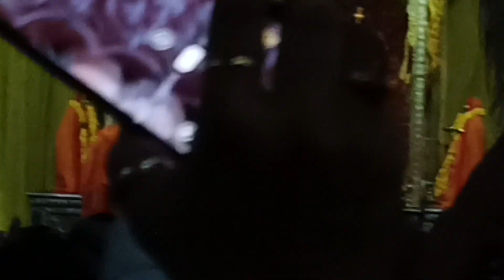❤️🙏💛माघ मास शुक्ल पक्ष एकादशी ❤️ 🙏💛 Govind dev Ji ki Mangla Aarti Darshan ❤️❤️20/02/2024 💛💛